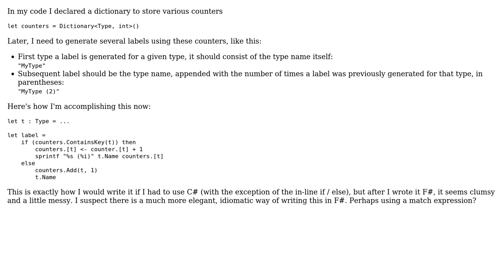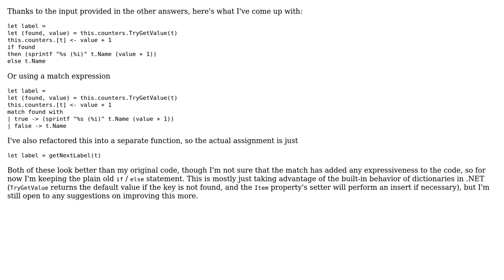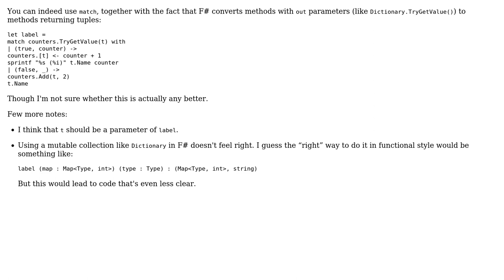Code Review: Improving F# conditional assignment with match expression (3 Solutions!!)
Code Review: Improving F# conditional assignment with match expression

With thanks & praise to God, and with thanks to the many people who have made this project possible! | Content (except music & images) licensed under CC BY-SA | Music | Images & others | With thanks to user svick user p.s.w.g user Daniel and the Stack Exchange Network Trademarks are property of their respective owners. You are responsible for your own actions.